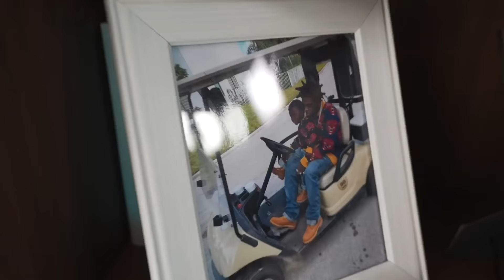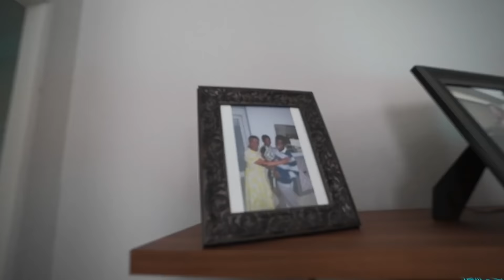Kodak Black on if Lil Baby is #1, and Drake Giving Him Free Money!